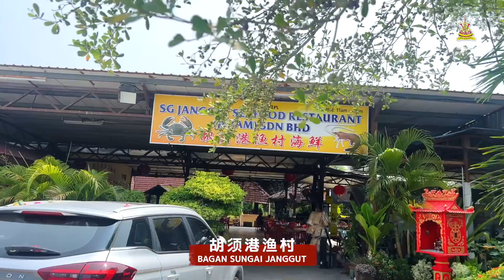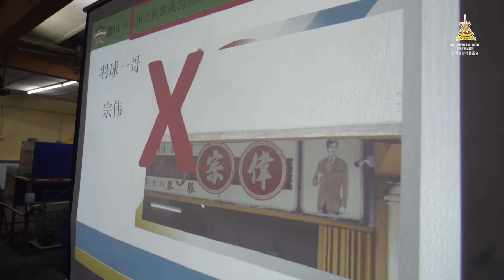【我是新村大侦探】汽车寻宝玩转瓜雪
31辆车120大小侦探一起在4月15日这一天一口气10个小时玩转瓜雪县8个新村、渔村，一起在新村、渔村里寻宝、一起探索这个小地方的奥秘、完成任务！感谢行政议员YB黄思汉、YB许来贤、州议员YB Rozana、瓜雪县新村协调官Edmund、村长、村委会委员们、所有的工作人员，因为你们的努力，让活动成功顺利举办，也恭喜所有的参与者们，欢迎你们再度回来瓜雪！

且让我们期待下一站的新村寻宝之旅～带你玩转更多更美好的雪州新村！